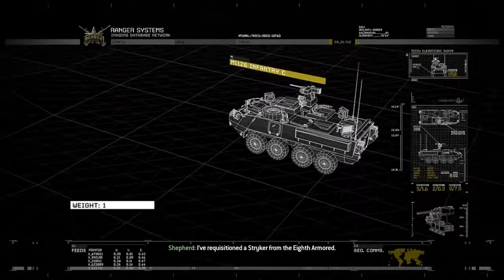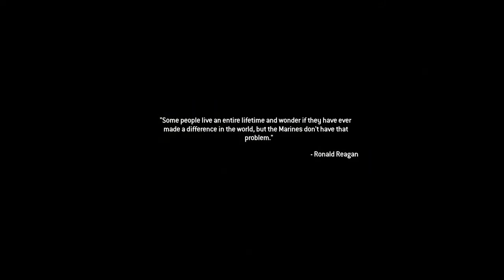Exodus - Call Of Duty Modern Warfare 2 Remastered Mission #8